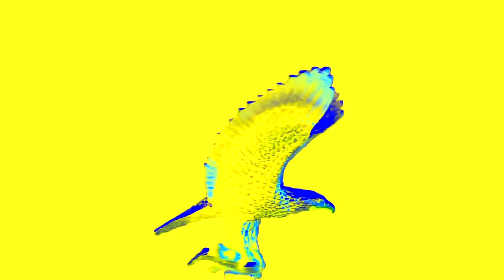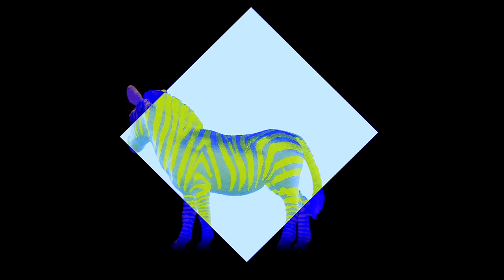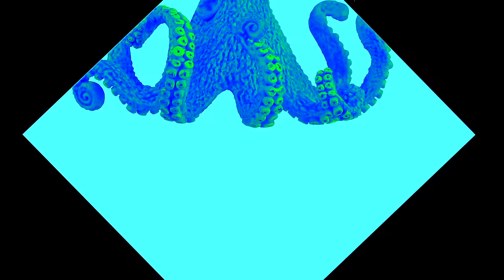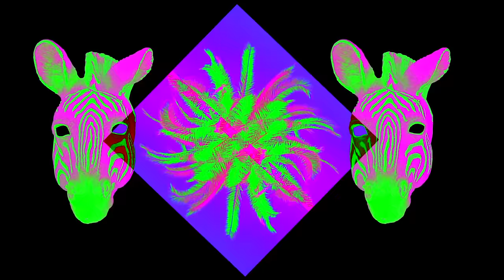Alyss - T S I E R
Written/produced by Alyss